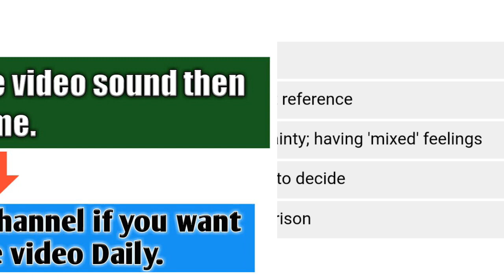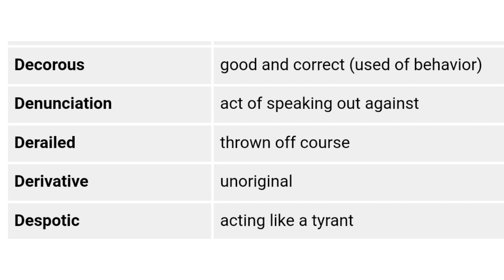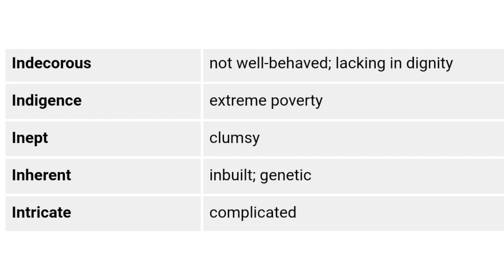english Vocabulary for competitive exams part 19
English Daily vocabulary from Dawn news paper.
This Vocabulary helps in all Competitive exam like CSS, PMS, PPSC, FPSC, NTS, MCAT, ECAT, GAT,etc

English vocabulary part 1 video link.

English Vocabulary part 2 link

English Vocabulary part 3 link

English Vocabulary part 4 link

English Vocabulary part 5 link

English Vocabulary part 6 link

English Vocabulary part 7 link

English Vocabulary part 8 link

English Vocabulary part 9 link

English Vocabulary part 10 link

English Vocabulary part 11 link

English Vocabulary part 12 link

English Vocabulary part 13 link

English Vocabulary part 14 link

English Vocabulary part 15 link

English Vocabulary part 16 link

English Vocabulary part 17 link

English Vocabulary part 18 link